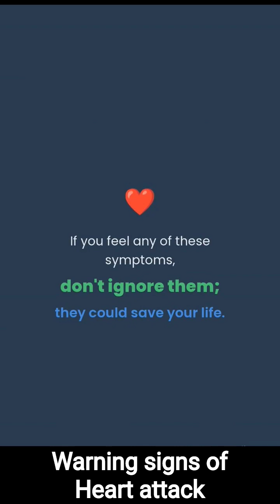Early Heart Attack Symptoms You Must Know!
Most people think heart attacks happen suddenly… but the body gives early warning signs.
Ignoring them can be life-threatening.

In this short video, learn the most important early symptoms of a heart attack:
✔ Chest tightness or pressure
✔ Pain spreading to left arm, jaw, neck, or back
✔ Sudden fatigue
✔ Breathlessness even at rest
✔ Cold sweating, nausea, dizziness
✔ Unexplained anxiety or disturbed sleep
✔ Indigestion-like discomfort

Your heart whispers before it screams.
If you feel these symptoms, don’t delay—get medical help immediately.

It might save someone’s life. ❤️